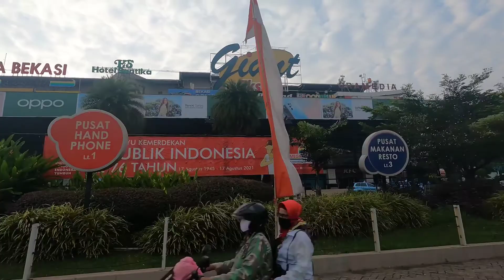One Shoot !!! Nanjak Flyover Summarecon Bekasi Setelah Gowes NgeLoop SMB